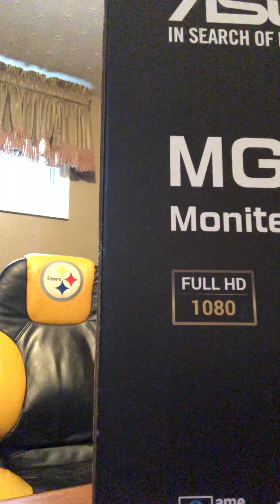I bought a new gaming PC! Setting it up and stuff!